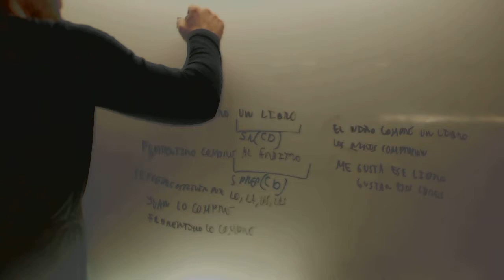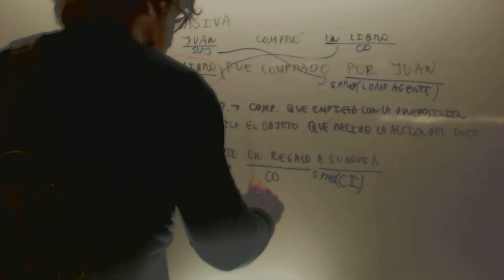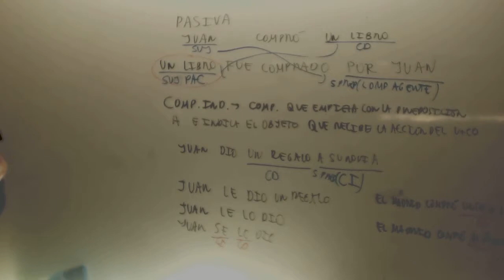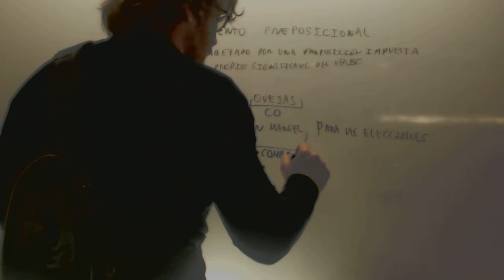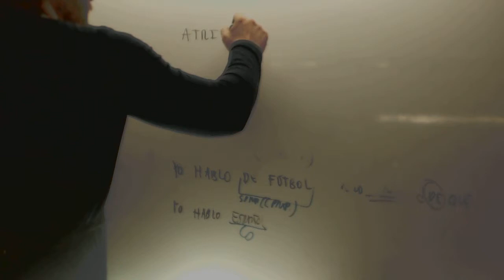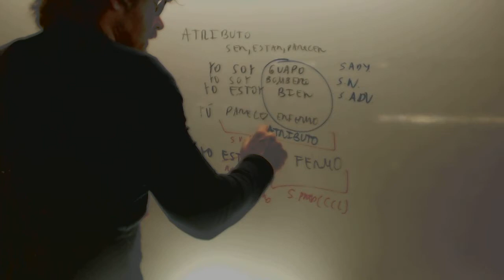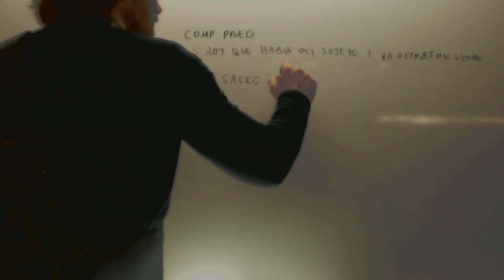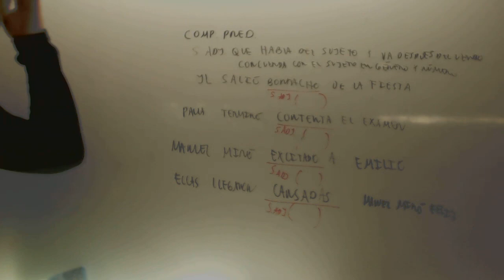Complemento predicativo Lengua 2 ESO Academia Usero Estepona